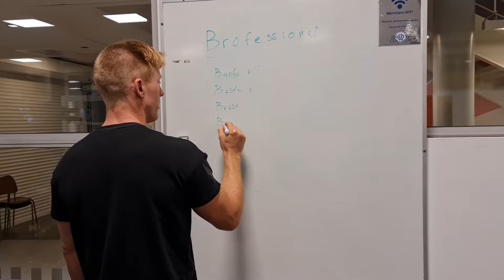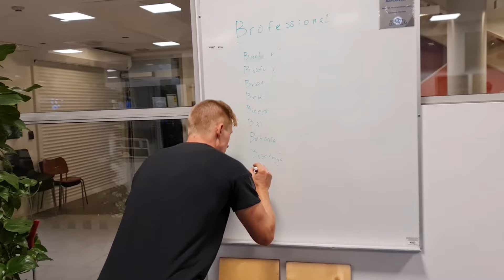Brofessional Bodybuilding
Bros Building Bodies Brofessionally.

00:00 Intro
01:28 PWO Party
03:25 Warm-Up
03:50 Brofessional Bodybuilding commences